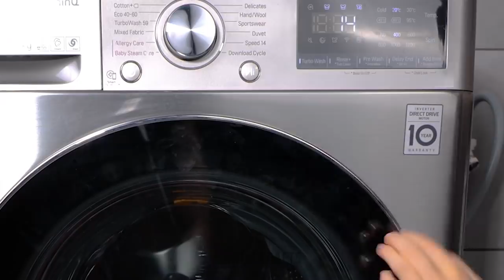26 Cleaning Hacks That Will Blow Your Mind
Let's end the day by learning a lot of organizational ideas that we can use to improve the look of our house. With all these tips, you will save time, and you will be able to keep your house cleaner than ever. Enjoy your free time with your family and put into practice the best ideas that will keep everything in order. If you propose it, every corner will always be presentable and very beautiful. Let's start right now.

We will discover cleaning hacks that Will blow your mind. Use salt to remove fat from your favorite skillet. Use hair spray to clean the fluff from your armchairs in less than 1 minute. Cut out a sponge and put together a glove to clean dishes more comfortably. We will also show you an easy way to use gadgets to clean your house. You can even clean the nail polish.

TIMESTAMPS:
02:06 – Cleaning gadget
04:34 – Remove car paint
06:50 - Remove lint
08:47 – Cleaning carpets